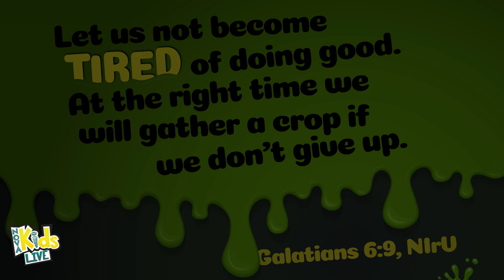NOVA KIDS LIVE - May 17 2020